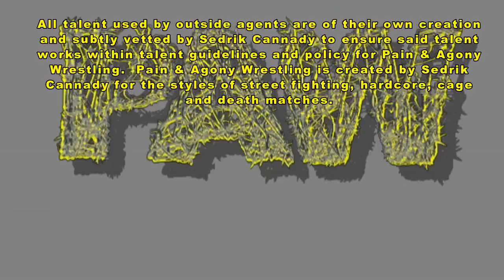PAW S12 EP6